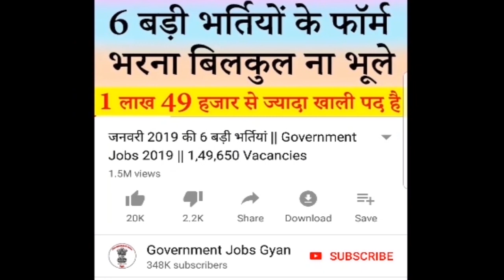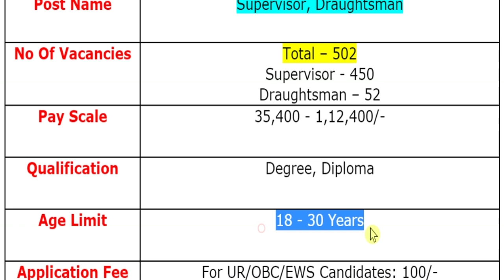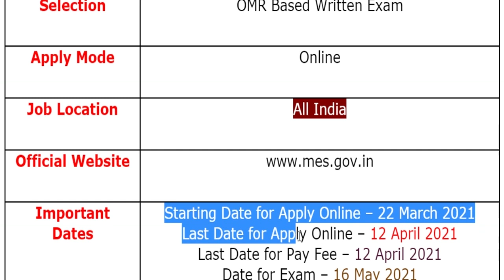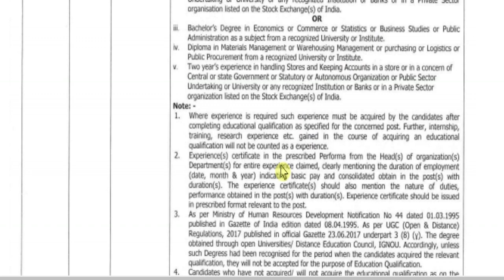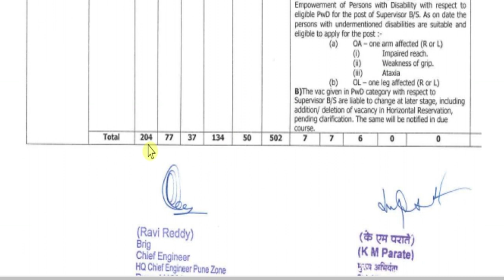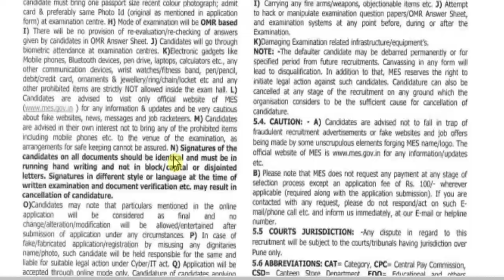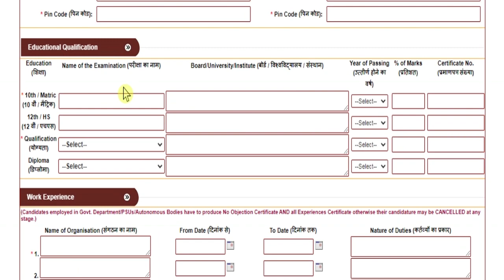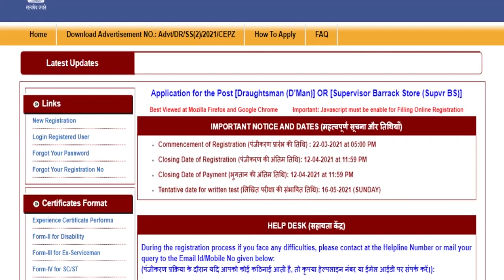MES Recruitment 2021 Notification Apply Online @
Military Engineer Services (MES)/ मिलिट्री इंजीनियर सर्विसेज has been released a jobs notification for 502 Vacancies for the Posts of Supervisor & Draughtsman. Candidates may fill Online Application Form for MES Recruitment through official website of Military Engineer Services that is before closing date i.e. 12 April 2021.
For more info regarding MES Bharti 2021 such as vacancies, eligibility, dates & other please visit given below link……...

mes recruitment 2021 application form pdf
mes recruitment 2021 notification pdf
mes recruitment 2021 notification
mes jobs 2021 advertisement
mes jobs 2021 online apply
mes recruitment 2021
mes jobs online apply

If you have queries and suggestion related to MES Vacancy Online Application Form you can comment in the given below comment box.